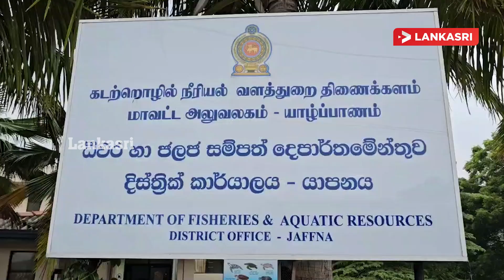யாழ். காரைநகர் கடலில் 6 இந்திய கடற்றொழிலாளர்கள் கைது!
யாழ்ப்பாணம் - காரைநகர் கடற்பகுதியில் வைத்து நேற்று மாலை ஒரு இந்திய இழுவைப் படகுடன் ஆறு இந்திய கடற்றொழிலாளர்கள் கைது செய்யப்பட்டுள்ளனர்.

பின்னர், அங்கிருந்து ஊர்காவற்துறை நீதிமன்றத்திற்கு கொண்டு செல்லப்பட்டு நீதிவான் முன்னிலையில் முற்படுத்தப்பட்டனர்.

இந்நிலையில் அவர்கள் ஆறுபேரையும் எதிர்வரும் 28 ஆம் திகதிவரை விளக்கமறியலில் வைக்குமாறு நீதிவான் உத்தரவிட்டுள்ளார்.